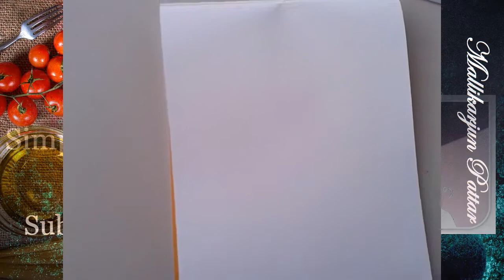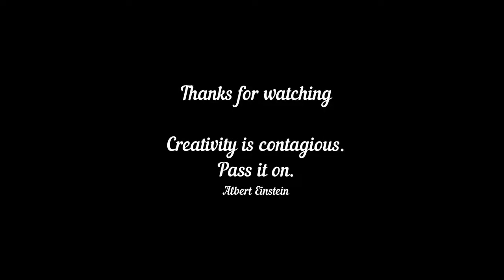Art | Girl - Sketch Drawing / Face | How to draw a girl face || Draw with me || V-2136